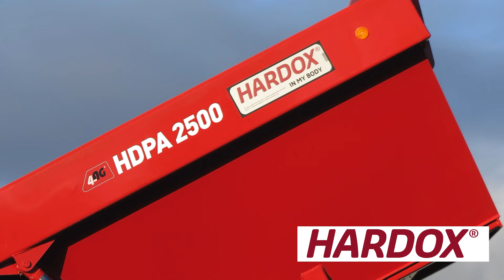Titan HDPA Hardox® Dumper | 4AG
Movings large loads of rocks or dirt?

Titan Hardox® trailers are built for the job and designed to handle heavy payloads in the most demanding conditions.

Call our team on 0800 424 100 to discuss our gear and get the best machinery for your operation!